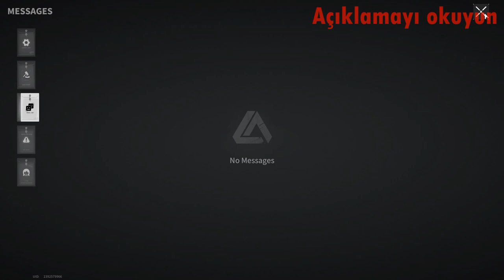TRAINING ROOM | JOHNNY VS THE PROS - Lost Light | Day 72 | Gameplay #289